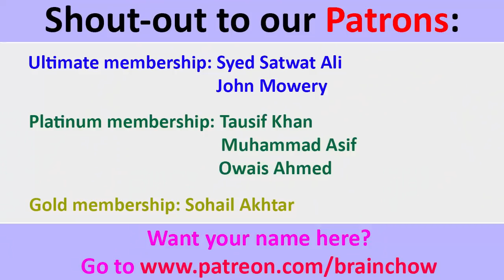INDIANS react to TERIYAAN by ASIM AZHAR & AIMA BAIG